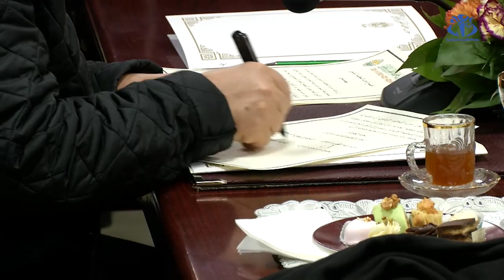أحزاب التحالف الرئاسي ترشح الرئيس بوتفليقة لانتخابات 18أفريل القادم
الجزائر (وأج) - أعلنت أحزاب التحالف الرئاسي عن ترشيحها لرئيس الجمهورية عبد العزيز بوتفليقة للانتخابات الرئاسية المقرر تنظيمها في ال18 من ابريل المقبل. وهذا في بيان مشترك توج اجتماع قادتها بمقر حزب جبهة التحرير الوطني.